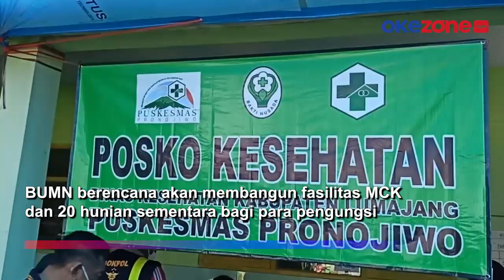BUMN Bantu Relokasi 20 Hunian Korban Gunung Semeru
Menteri BUMN Erick Thohir kunjungi para korban terdampak erupsi Gunung Semeru, Jatim, Minggu ( 12/12). Dalam kunjungan ini, BUMN bersama Banser, BNPB, TNI dan Pemerintah Kabupaten Lumajang.

BUMN berencana akan membangun fasilitas MCK dan 20 hunian sementara bagi para pengungsi. Selain itu,bantuan berupa 2500 perlengkapan sekolah juga disalurkan. Erick juga memberikan bantuan beasiswa pendidikan yatim piatu korban Semeru.